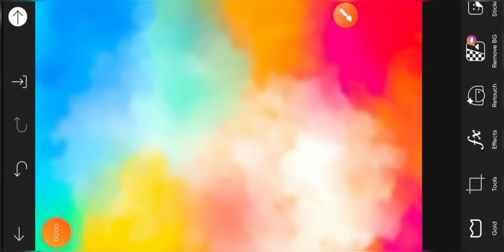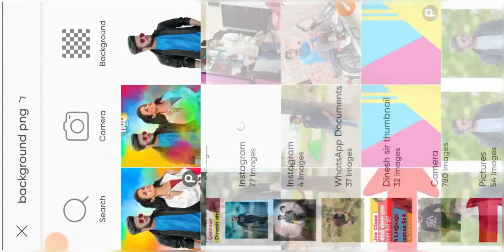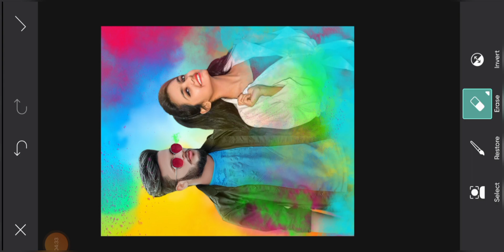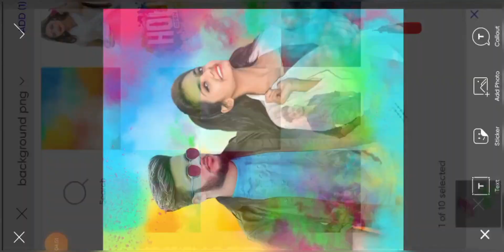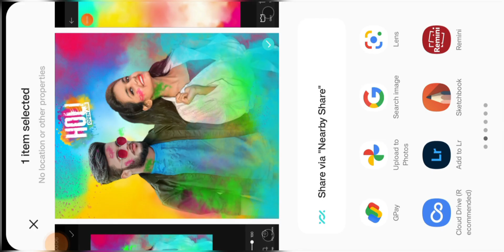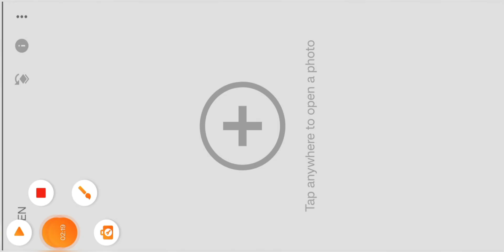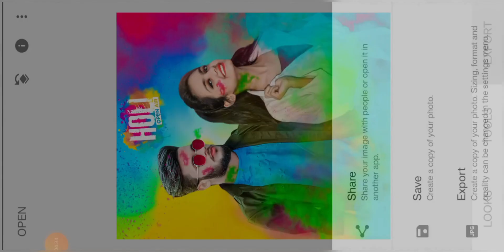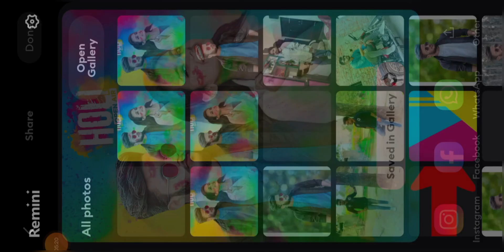HOLI PHOTO EDITING 2023 || Holi Special Photo Editing || PicsArt Holi Photo Editing || New Concept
holi photo editing, holi photo editing 2023, holi
photo editing picsart, holi photo editing new, holi
photo editing kaise kare, holi editing, holi editing
photo, holi photo edit, happy holi photo editing. picsart holi photo editing, holi special photo editing, picsart, picsart editing, picsart photo editing.

This video is about that How to, full Details about picsart tools, how to use picsart tools,
PicsArt,
lightroom Editing Snapseed Editing
Snapseed photo editing toolwiz photo editing
toolwiz editing

Make smart face I editing in Picsart | Picsart editing tutoriall All Tips Step By Step | Mobile Retouch Editing Tutorial | best editing tutorial | New Stylish

Separation